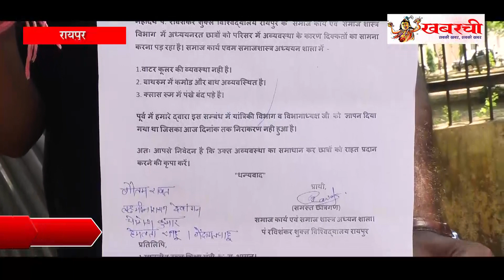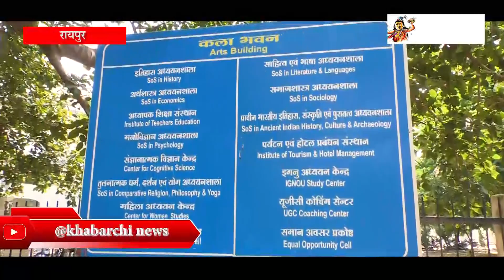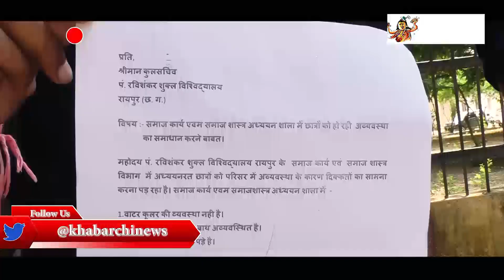रविवि कुलपति ध्यान दें ! समाज कार्य के छात्र हीं परेशान कैसे करेंगे समाज के लिए काम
ये जो नजारा आप देख रहे हैं ये हैं रायपुर के रविशंकर विवि के आर्ट भवन का जी हाँ यहाँ आप देख सकते हैं वाटर कूलर से लेकर छात्र छात्राओं के लिए कॉमन रूम की व्यवस्था चरमराई हुई स्तिथि में हैं अगर आप एक यहाँ एक चक्कर लगा लें तो बदबू से आप बैचैन हो जायेंगे और इन्ही स्मम्स्याओ के साथ इस भवन में समाज कार्य और  समाज शास्त्र के छात्र छात्राएं पढाई कर रहे हैं जो की स्वयं अपनी समस्याओ को लेकर जूझ रहे हैं युवाओ का कहना हैं की जितनी हमसे फी ली जा रही हैं उसकी कोई भी सुविधा हमे नही मिलती खासतौर पर छात्राओं को कॉमन रूम के लिए दिक्कतों का सामना करना पड़ रहा हैं पिने के पानी के लिए इन्हें दुसरे डिपार्टमेंट के चक्कर लगाने पड़ते हैं